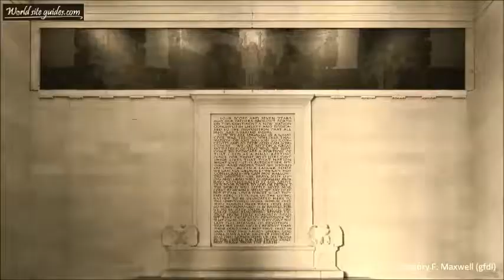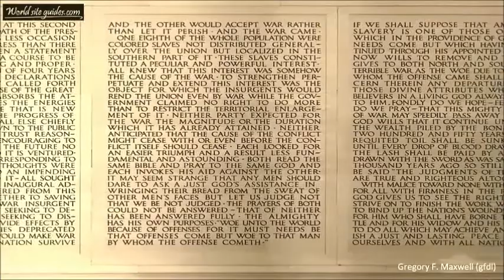Studio 211 Videos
MLK Day 2017